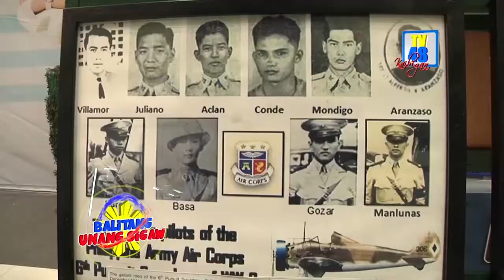Kabayanihan ng mga sundalong Pilipino, tampok sa selebrasyon ng Araw ng Kalayaan ng Philippine Army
Litrato ng  Kasaysayan at  kabayanihan ng mga sundalong Pilipino, tampok sa selebrasyon ng  Araw ng Kalayaan ng Philippine Army.

Naging tampok sa selebrasyon ng Philippine Army 7th Infantry Kaugnay Division ng ika-121  Araw ng kalayaan ang mga litrato ng sandatahang lakas na nagpapakita ng kasaysayan at kabayanihan ng sundalong Pilipino na ginanap sa SM Mega Center Cabanatuan City.

Ayon kay LT. Col. Ulysis V. Laude Acting Commander ng  7th CMO Battalion ang taunang programa na ito ay pamamaraan upang alalahanin ang mga bayani ng ating bansa at ipagbunyi ang paglaya ng bansang Pilipinas.

Ang ilang mga larawan ng nakaraang ikalawang digmaang pandaigdig na ipinakita dito ay nagpapakita ng mahalagang parte ng pag laya ng mga Pilipino sa kamay ng mga banyagang mananakop.

Bukod pa dito ay nagpakita rin ng mga larawan ng sa Marawi at pag tulong ng sandatahang lakas sa mga mamamyan na naipit sa digmaan. sa pahayag ni Leutenant Coronel Laude ay patuloy na nananatili sa Marawi ang tatlong batalyon ng army na tumutulong rin sa rehabilitasyon at humanitarian assistance at disaster relief operations.

Nagkaroon rin ng programa ang AFP na nagpapakita ng talento ng mga sundalong Pilipino.  Ipinakita rin  ng AFP ang mga armas at kagamitan ng AFP na ayon kay LT. Col. Ulysis Laude ay paraan upang mas tumaas ang tiwala ng mga mamamayan na kayang iopagtanggol ng Sandatahang lakas ang mga Pilipino. – Ulat ni Amber Salazar